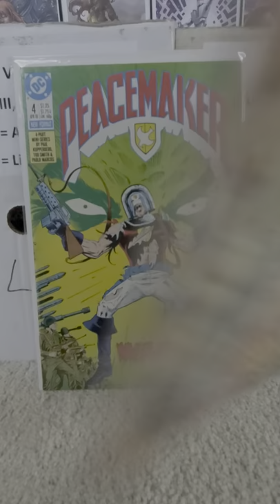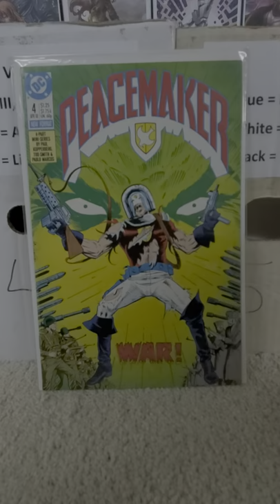DC Comics Peacemaker